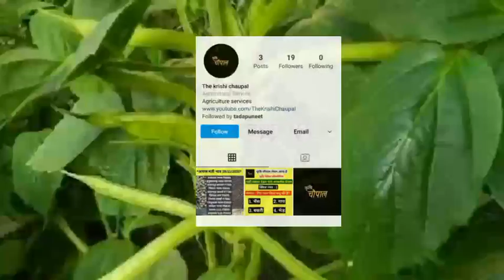29 दिसंबर 2021, ग्वार और सरसो के ताजा मंडी भाव, ग्वार सरसो आज सबसे तेज,इस मंडी मे पहली बार इतनी तेजी